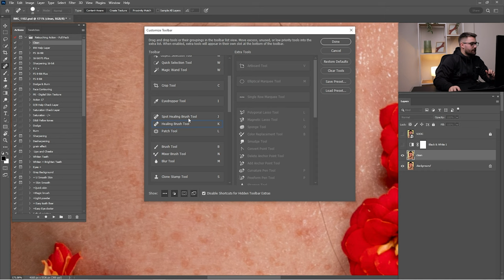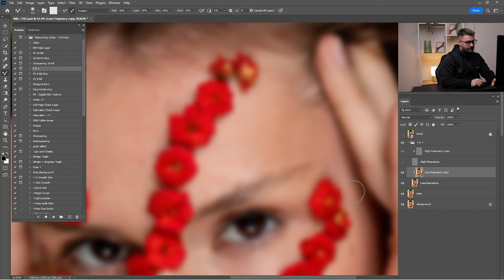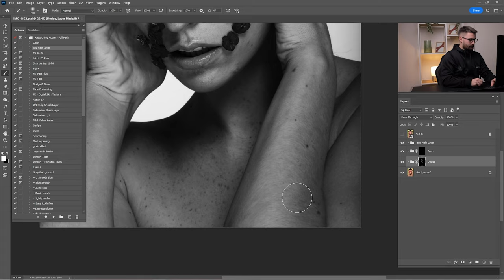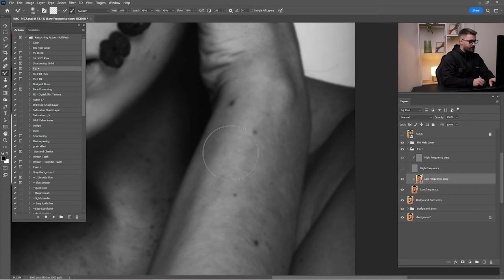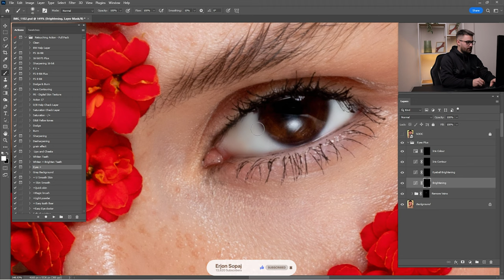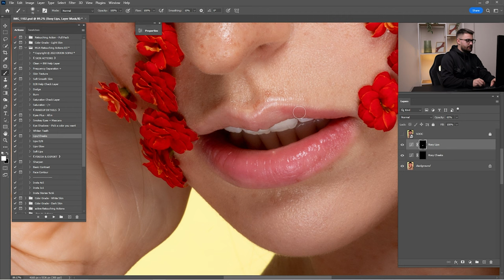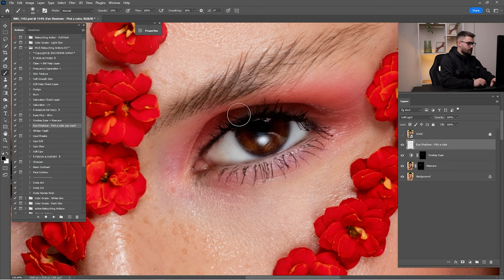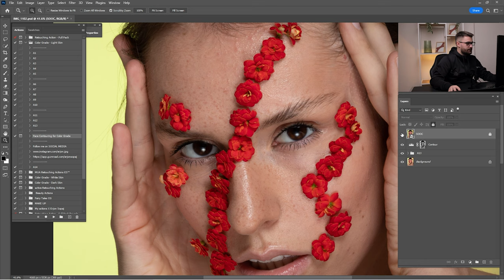Mastering Portrait Retouch: Tips and Techniques - High End Retouch ( Photoshop )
In this video tutorial, I'll be showing you step-by-step how to retouch portraits in Photoshop. Whether you're a beginner or an advanced user, this tutorial will provide you with a solid foundation for improving your portrait retouching skills.

► NEWW!!! Color Grade - Light Skin Actions;

Photo by; Pava Zhukova